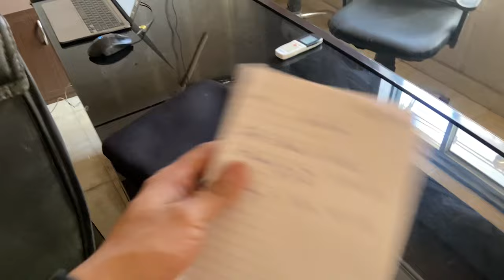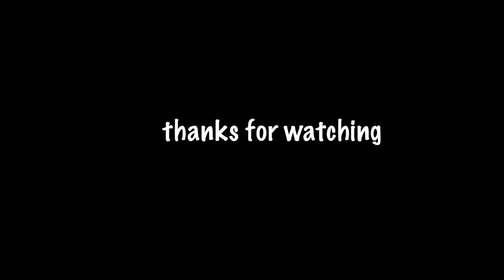Setting up my life..☺️